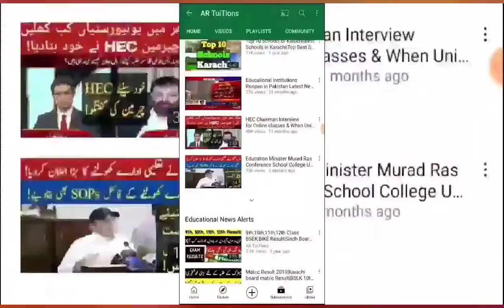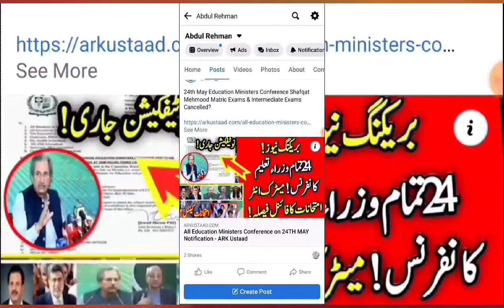Govt Changed Time table for School College - SCHOOL time change - College time change